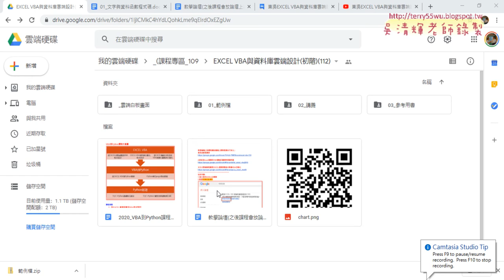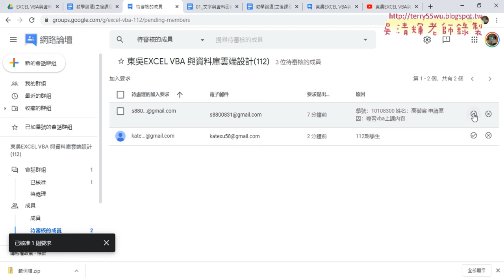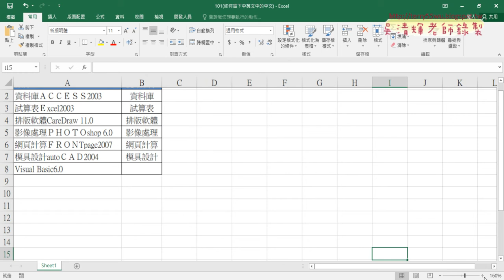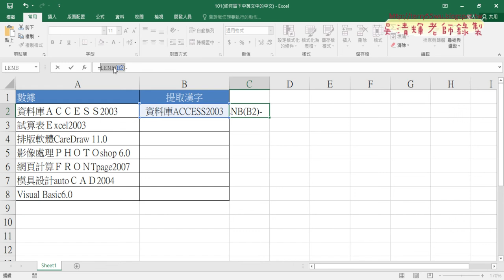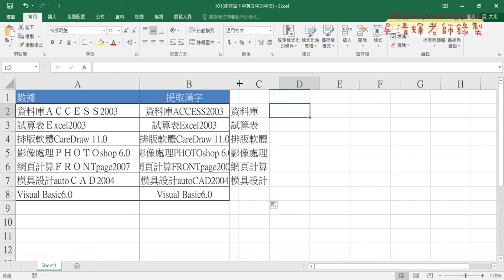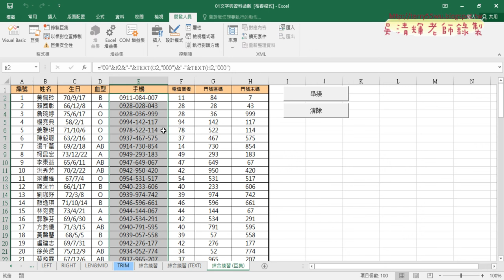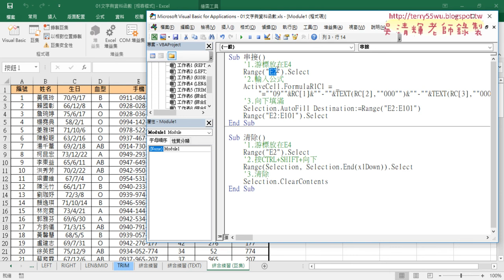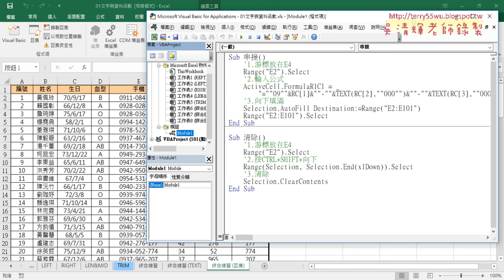01 重點回顧與VBA程式撰寫